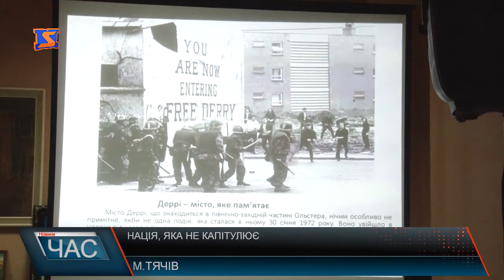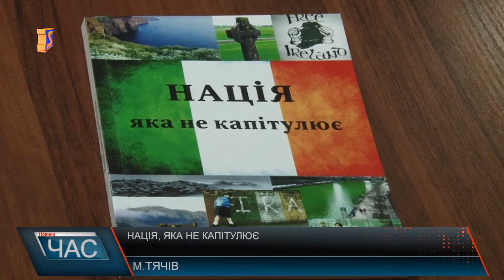«Нація, яка не капітулює».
Події часів революції гідності в Україні наштовхнули українців на творчі прориви. Ярослав Ілляш на цій основі написав книгу «Нація, яка не капітулює».
Проте історія України тут тісно переплітається з історіє Ірландії . Створювалася книга на підставі лекцій про національно-визвольні рухи, зокрема ірландського народу, який протягом 800-роківборовся проти панування британської імперії за свободу і власну державність.
Ірландія зараз знаходиться на п’ятому місці за індексом щастя. Тому, кажуть присутні, розуміють чому автор вирішив писати про історію саме цієї країни.
Кадри у відео презентації книги зачепили за живе кожного. Закрема, згадав про тогочасні події і безпосередній учасник революції.
Проте позиція чоловіка, який пройшов усі етапи революції не розподіляє думки прихильників ідеї, що всі ці події були даремними.Як кажуть присутні, книга доводить кожному, що Україна - сильна нація, і що ніхто не має права принижувати честь на гідність людей, які проживають на її території.По Україні книгу презентують вже 3 роки, відбулося понад 40 презентацій. Прочитати її також можна і на інтернет ресурсах.